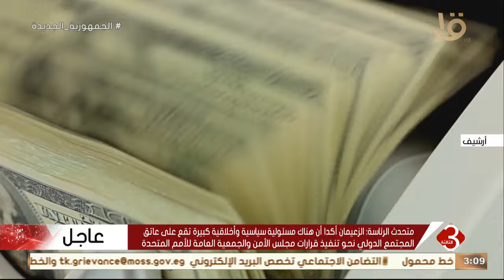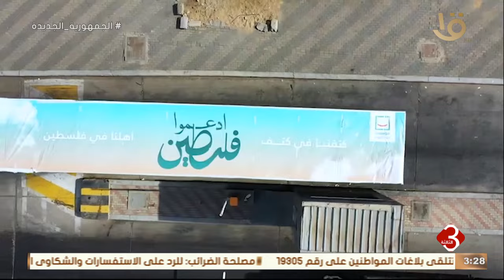نشرة الثالثة | متابعة لأهم الأخبار السياسية والاقتصادية محليا وعالميا كاملة 27-12-2023